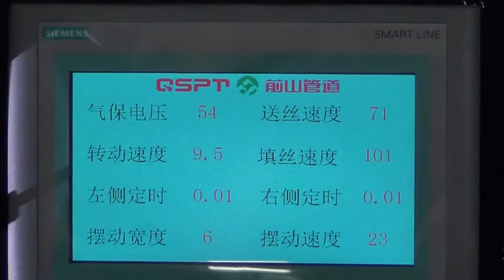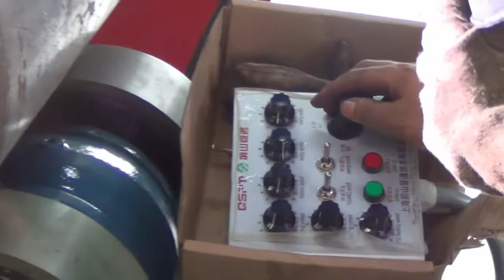Automatic pipe welding machine (TIG+MIG+SAW)